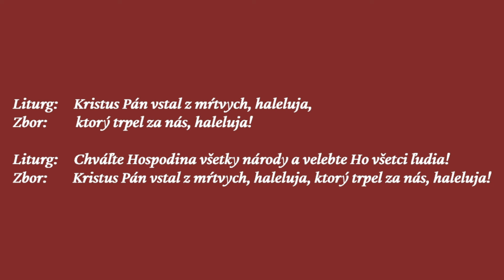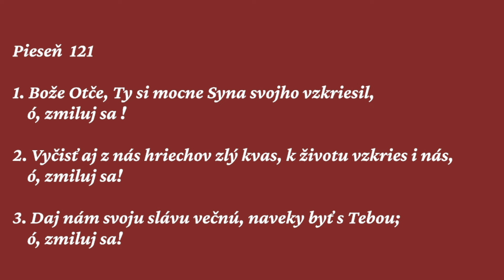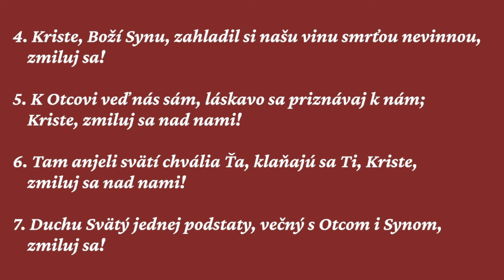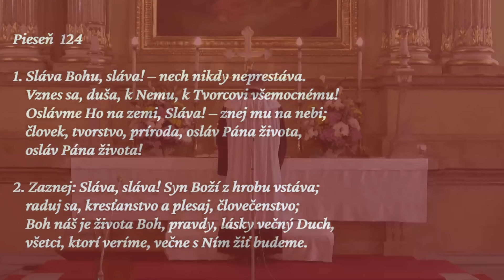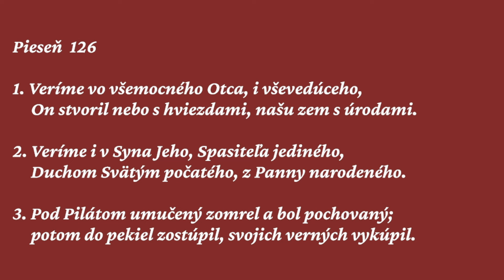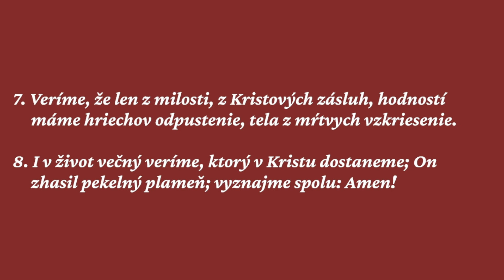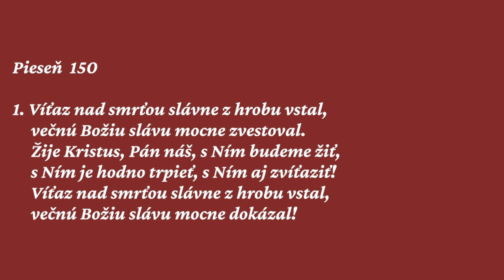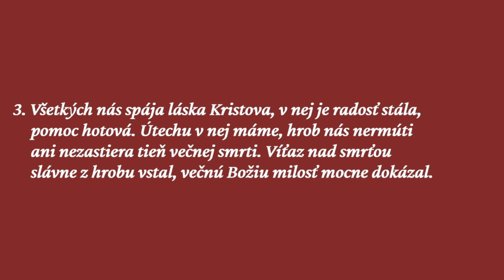Služby Božie | 1. slávnosť veľkonočná | 31.3.2024 | 11:00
Služby Božie | 1. slávnosť veľkonočná  | 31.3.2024 | 11:00